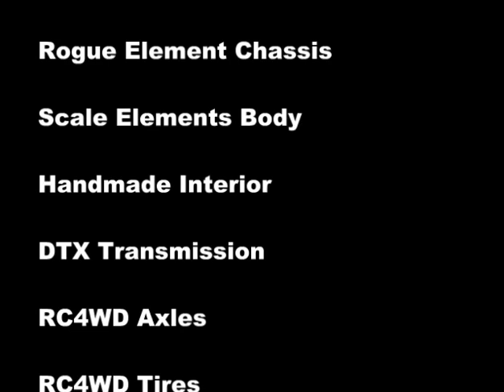1/10 Scale Landrover Defender 90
1.3GHz video transmitters (I use 200, 400, 800, and 1500mW on various planes)

1.3GHz video transmitters (I use 200, 400, 800, and 1500mW on various planes)